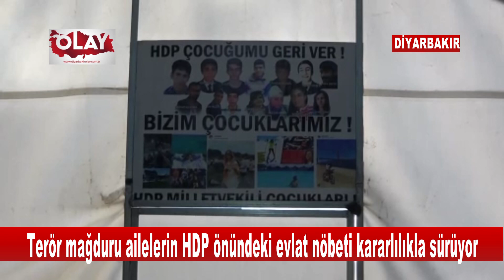Terör mağduru ailelerin HDP önündeki evlat nöbeti kararlılıkla sürüyor